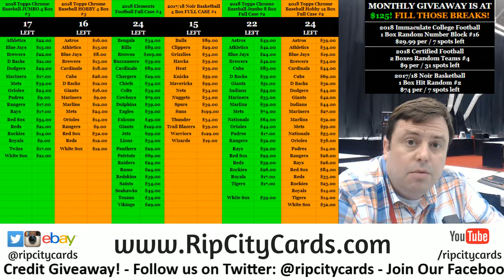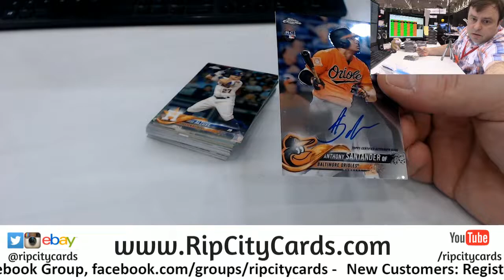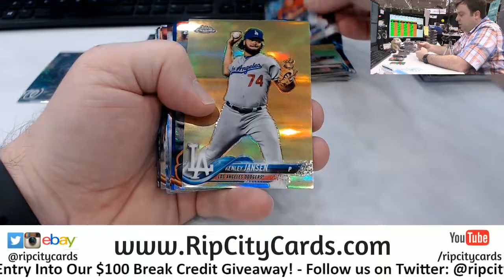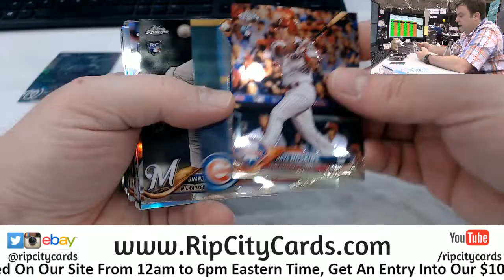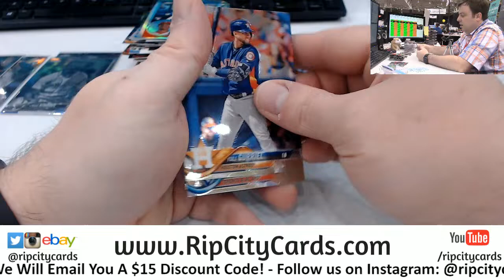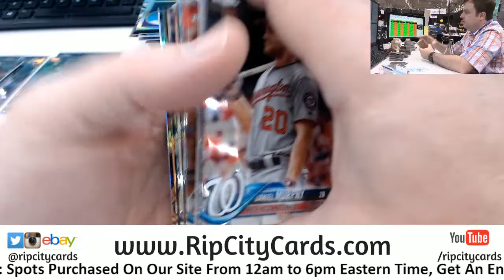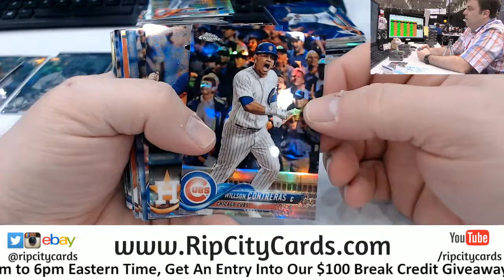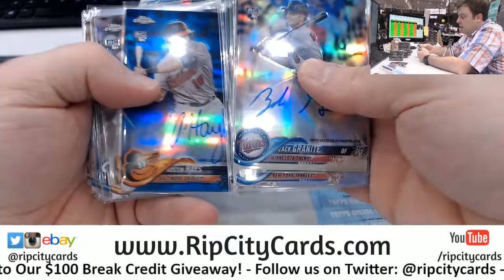2018 Topps Chrome Baseball Jumbo 4 Box #3 EBAY